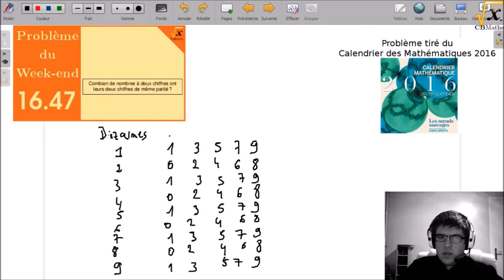Même parité | Pb Week-end #16.47